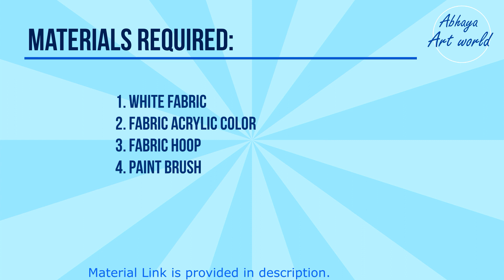Paint this stunning rose with me on Fabric...